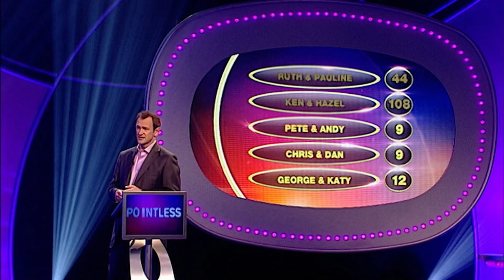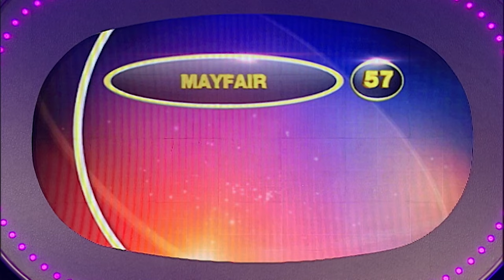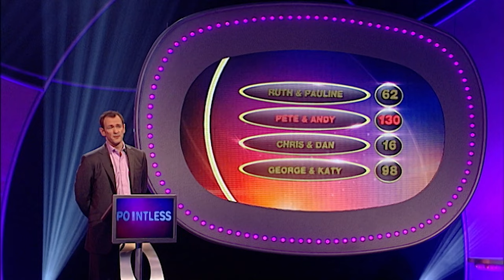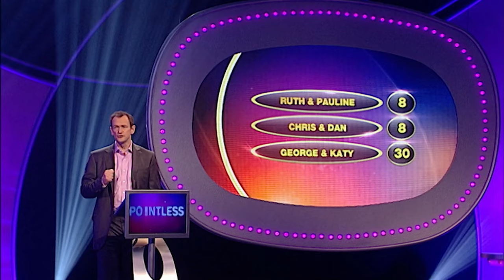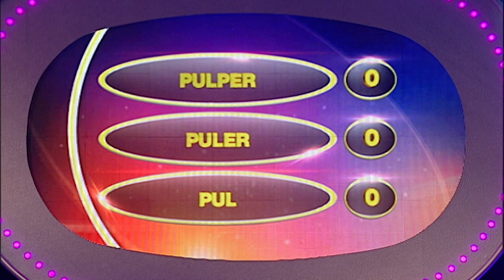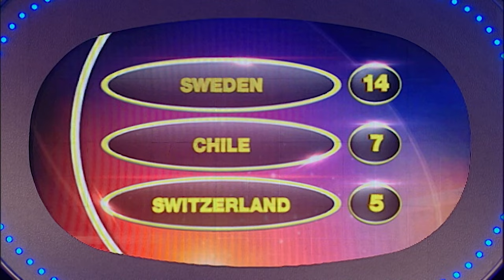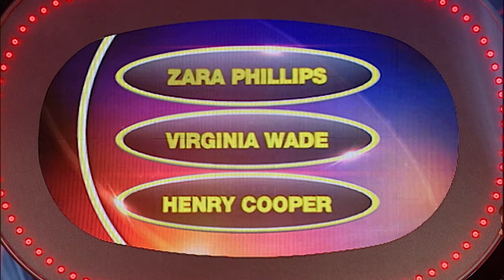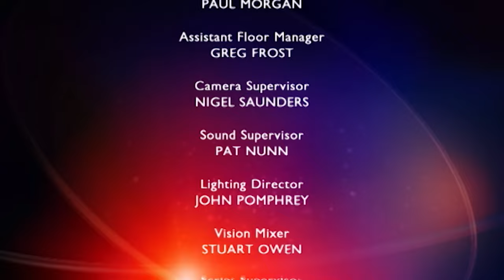Monopoly Board Quiz! - Pointless UK - Game Show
Pointless UK S01 E11

Dive into our thrilling quiz! Can you name obscure Leonardo DiCaprio films or master the Monopoly board? Play along and test your trivia skills now!

Craving more game show excitement? Jump into Jackpot's latest uploads for a non-stop adrenaline rush of quizzes, puzzles, and challenges.

Step into the world of Pointless UK, where contestants Alexander Armstrong and Richard Osman challenge teams to find the most obscure answers to general knowledge questions. Score low by guessing what 100 people didn't, aiming for those elusive 'pointless' answers. It's a game of wits where the least guessed responses lead to victory and the cash prize. Join the quest for the unbeatable score of zero!

Welcome to Jackpot, your ultimate destination for thrilling game shows! Dive into the excitement with full-length episodes of classics like The Crystal Maze, Pointless, and Deal or No Deal, available anytime, anywhere. Whether you're a long-time fan or discovering these gems for the first time, Jackpot promises non-stop entertainment.

Hooked on Pointless brilliance? Head over to our dedicated Pointless channel for an endless stream of trivia mastery with Alexander Armstrong and Richard Osman.